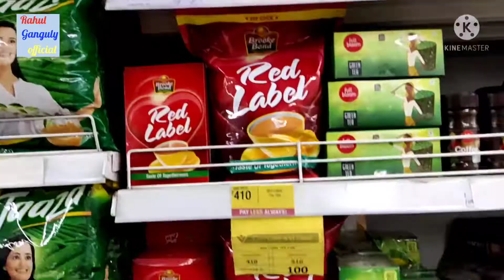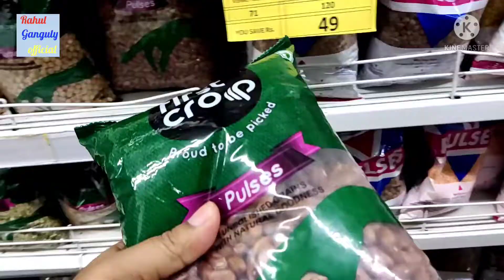Diwali shopping Vishal mega Mart | Vlogs Epi-9 | Rahul@G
Diwali shopping Vishal mega | Block Eip-9 | Rahul@H |